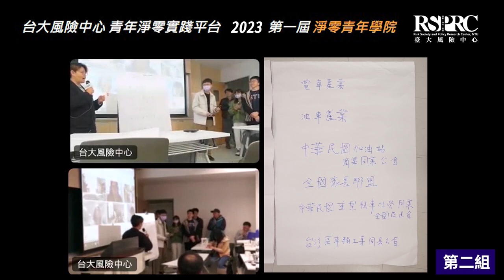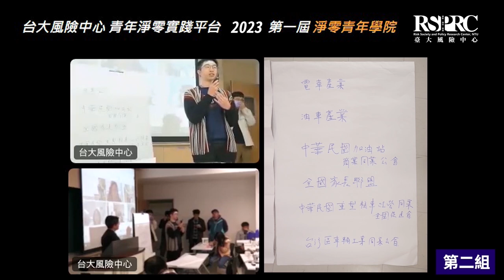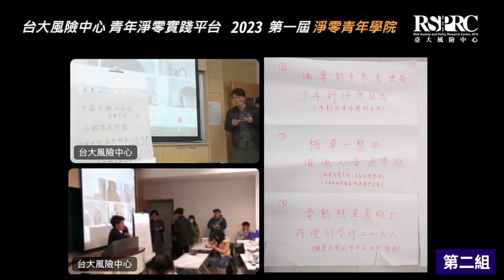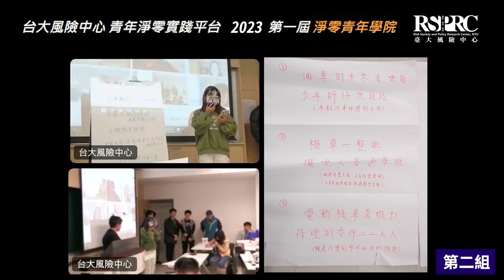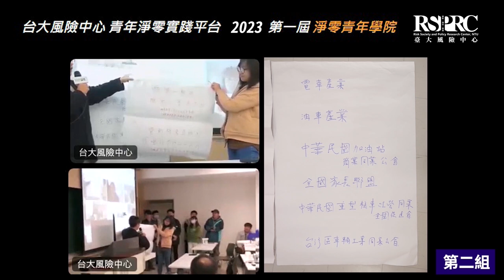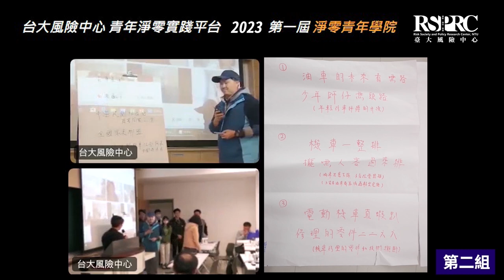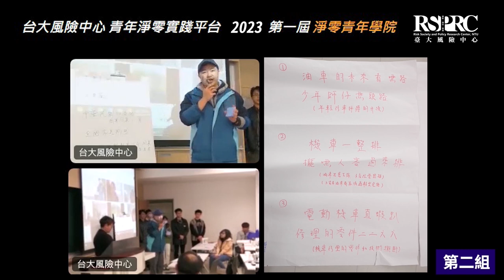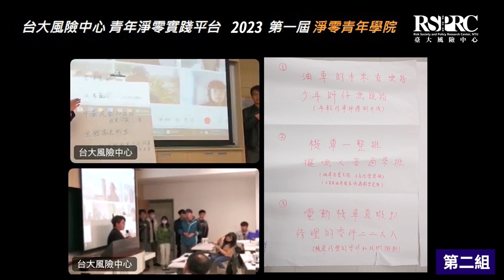2023第一屆淨零青年學院_第二組成果發表